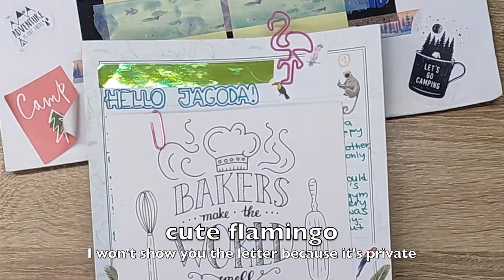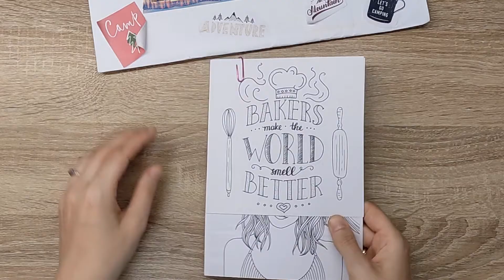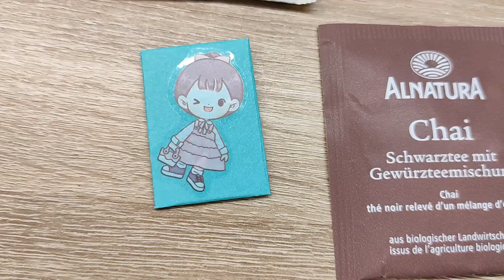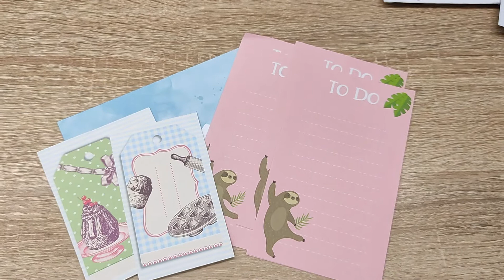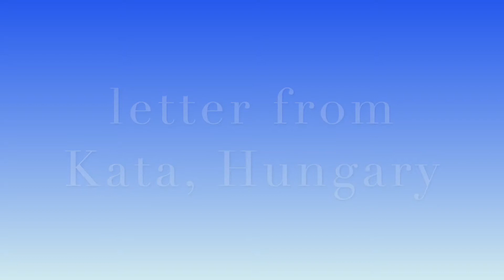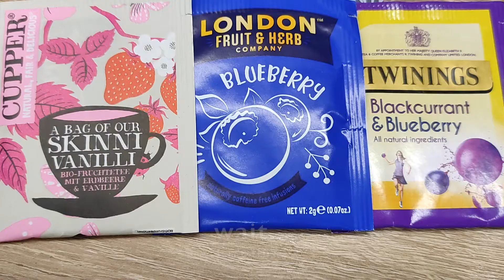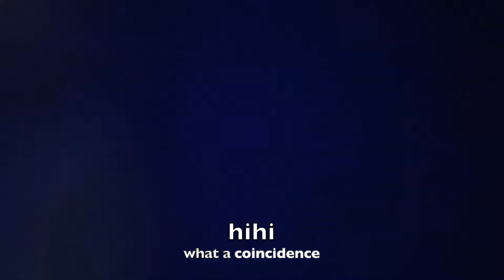Opening letters from penpals (Switzerland and Hungary)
Today I will open my incoming mail form my penpals. Those are answers to my first letters, so this is very special to me. My penpals are from Switzerland and Hungary.

Chapters:
0:00 intro
0:05 Silvia, Switzerland
5:33 Kata, Hungary